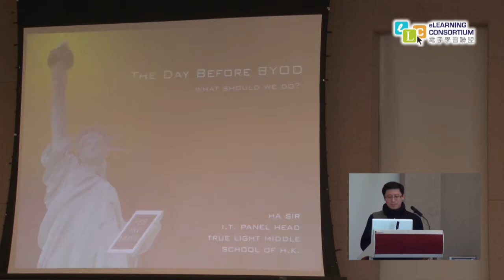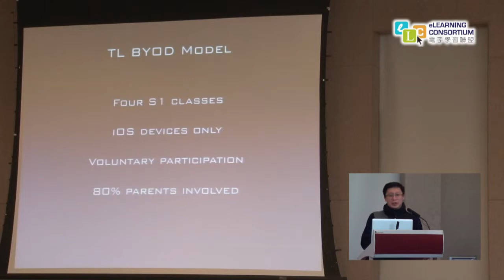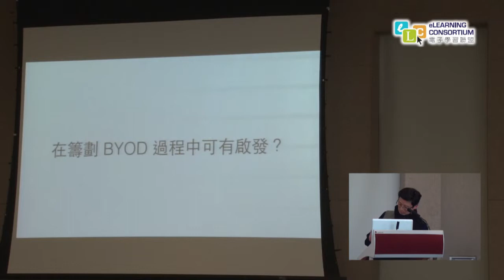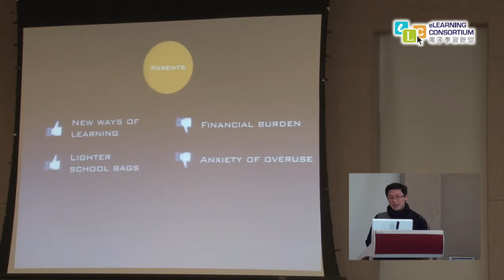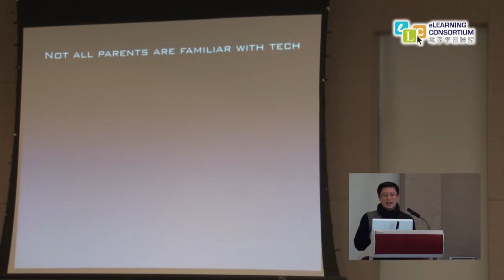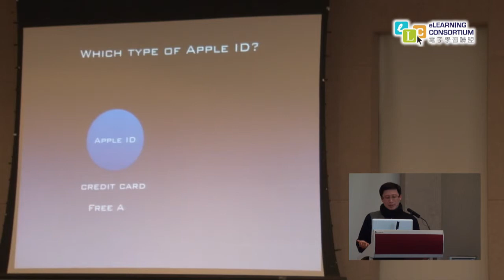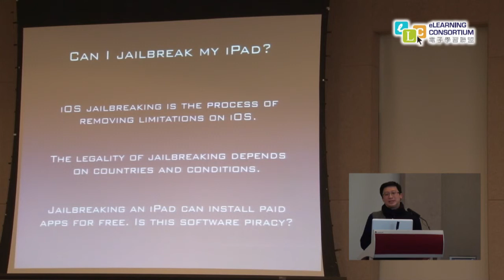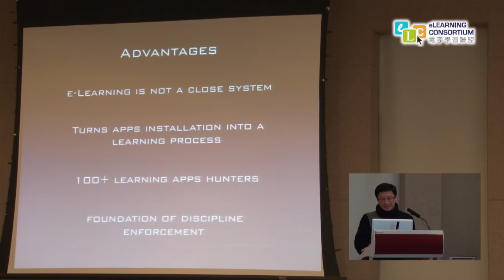"The Day Before BYOD"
香港真光中學 電腦科科主任及資訊科技統籌員 夏志雄老師